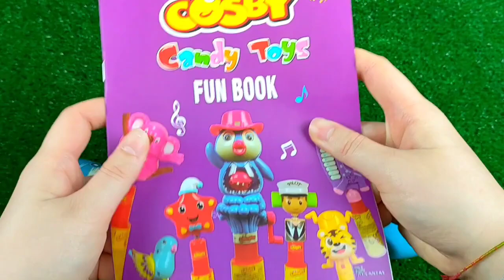편의점 먹방 💙 비빔면 삼각김밥 신상 라면 씨리얼 과자 디저트 Korean convenience Store Food Eatingshow Candy Mukbang ASMR